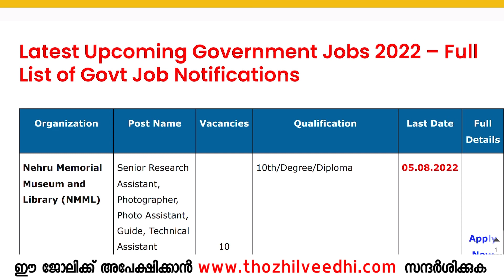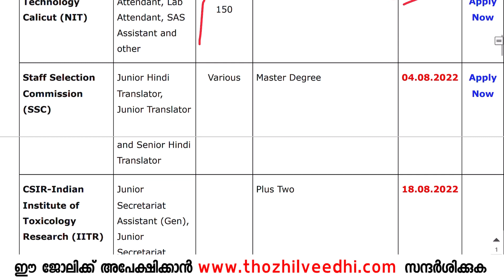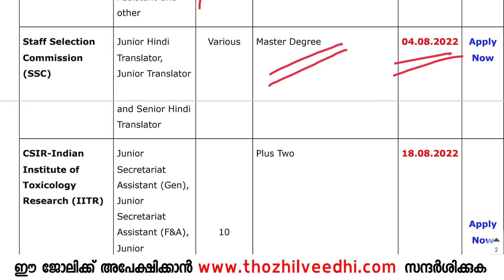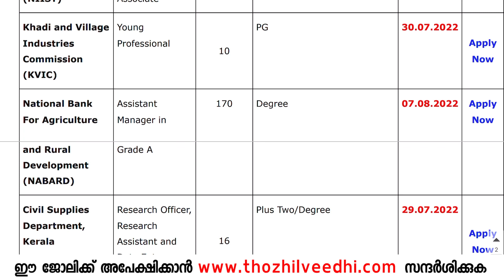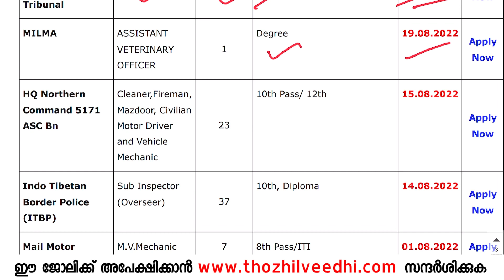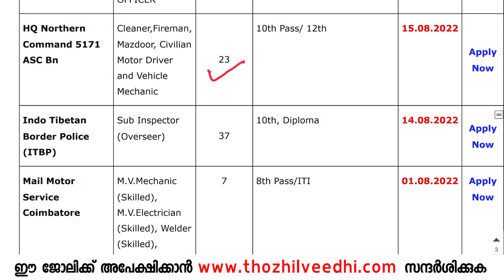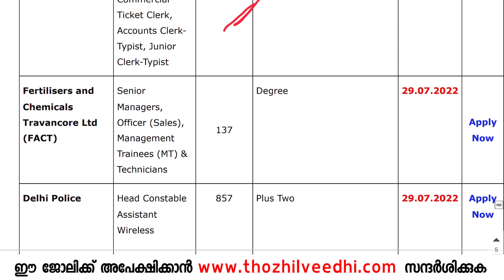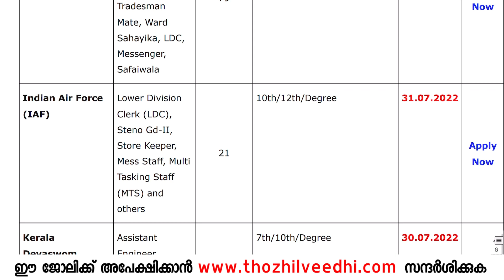Job Vacancy 2022 Malayalam - 15000+ ഒഴിവുകള്‍ | Latest Govt Job Vacancy Kerala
Latest Job Vacancy 2022 Malayalam – Apply Now For Latest Vacancies Malayalam | Free Job Alert

This video is showing Latest Govt Jobs Malayalam but also try to cover the following subject:

job vacancy 2022 malayalam today
job vacancy 2022 malayalam gulf